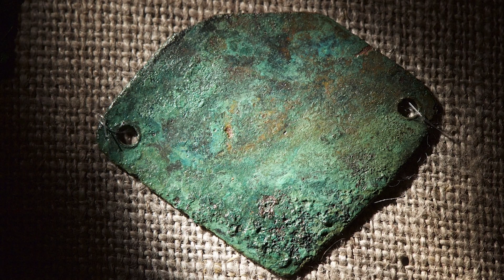LE PLUS GRAND MYSTÈRE AMÉRICAIN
Aujourd'hui nous allons enquêter sur le plus grand mystère Américain : Roanoke !
Quand Christophe Colomb met le pied pour la première fois en Amérique le 12 octobre 1492, il ne sait pas que non loin d'ici se déroulera l'un des plus grands mystères de notre histoire. Une affaire qui dure depuis plus de 4 siècles.
En effet, entre 1587 et 1590, plus d'une centaine de colons disparaissent sans laisser la moindre trace, si ce n'est un mot gravé dans le bois : Croatoan.
S'agit-il d'un mythe ou d'une réelle histoire ? c'est ce que nous allons tenter de découvrir ensemble dans cette vidéo !

Chapitres :

0:00​​ introduction
0:47 la découverte de l’Amérique
1:30​ un véritable nauffrage
2:12 la première expédition
2:40 la seconde expédition
4:02 la troisième expédition
5:13 le mystère croatoan
6:10 Edgar Allan Poe
6:49 Black Bart
7:24 Ambrose Bierce
7:57 Carroll A. Deering
8:41 Amelia Earhart
9:25 construction d'une légende urbaine
10:19 la vérité derrière le mythe
12:31 conclusion